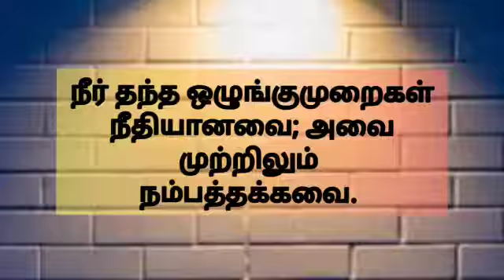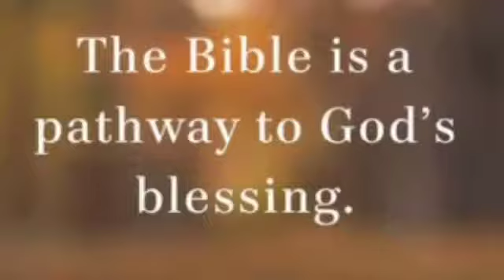21-06-2021 | காலை பனித்துளி | Morning dew | Ols prayer team